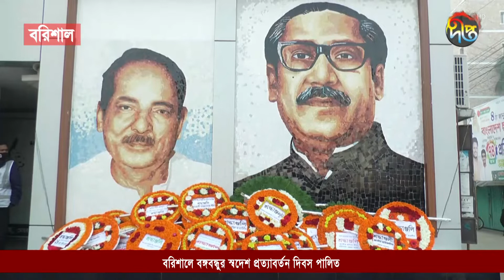বরিশালে বঙ্গবন্ধুর স্বদেশ প্রত্যাবর্তন দিবস পালিত | Barishal | Deepto News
Address:
Deepto TV
7/A/GA Tejgaon Industrial Area,